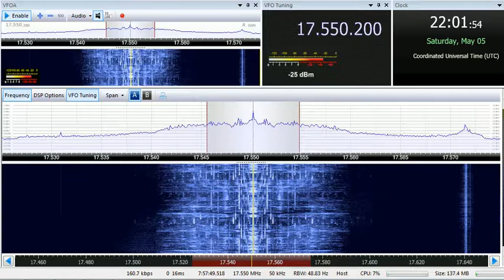05 05 2018 MOI Radio Kuwait General Service in Arabic to ENAm 2200 on 17550 Kabd Sulabayah